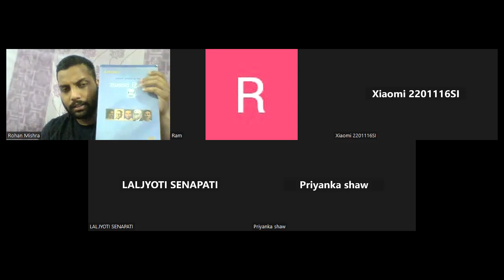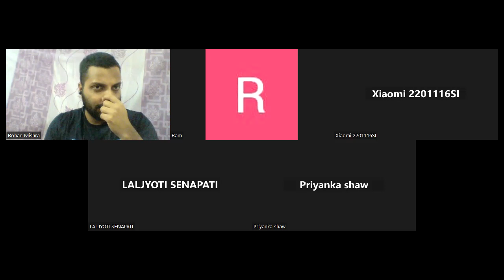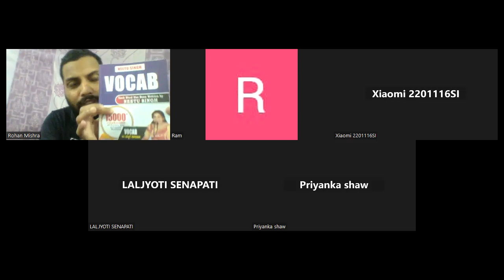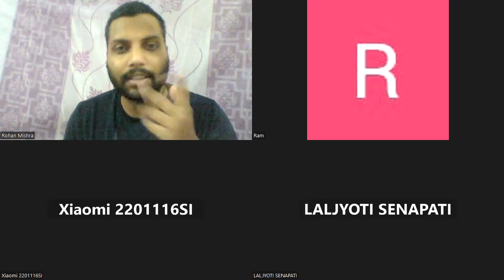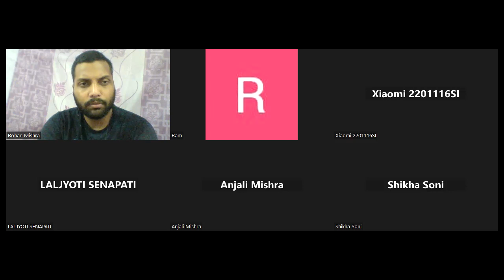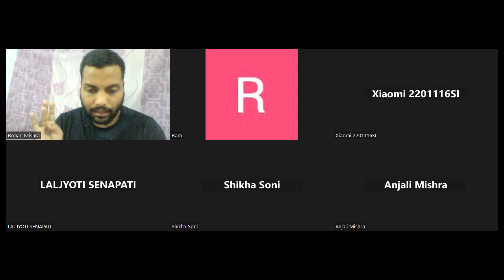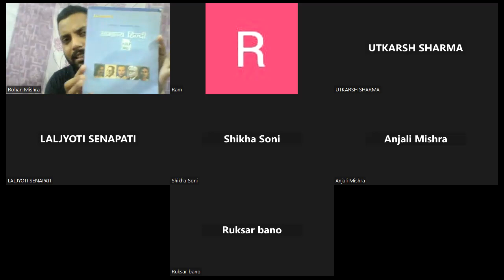CLASS-14//REVISION//@10PM//ssc_jht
FREE LIVE CLASS//MISSION_SSC_JHT_2023 //Live class-14//REVISION CLASS//@10PM//